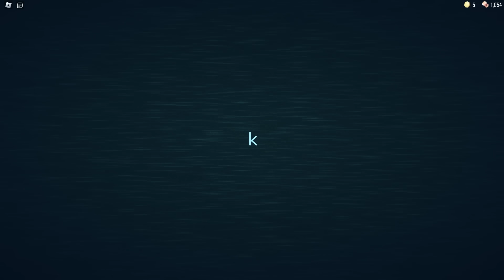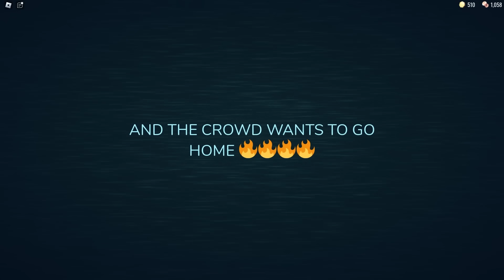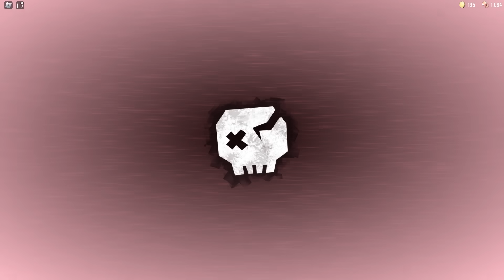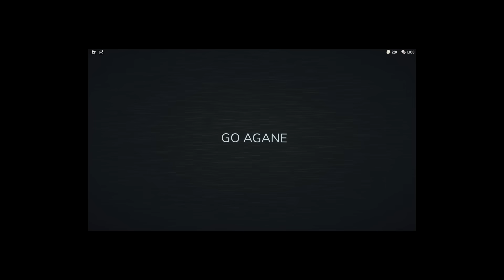😱 ОБНОВЛЕНИЕ в ИГРЕ ДВЕРИ с ШЕГГИЧ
👾 Шеггич - @SHAGGY4CH